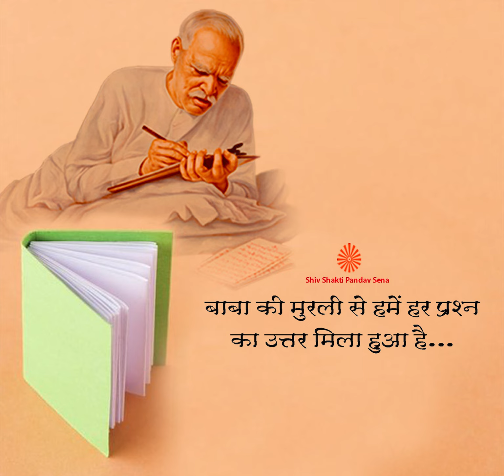Baba ki murli se hame har prashna ka uttar mila hua hai...